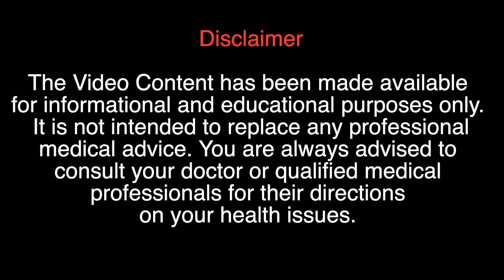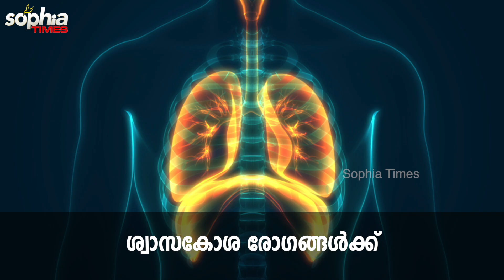സൂപ്പർ ബ്രെയിൻ ടോണിക് ഈ ചെടി...ബുദ്ധിക്കും, ഓർമ്മക്കും ഉത്തമം...